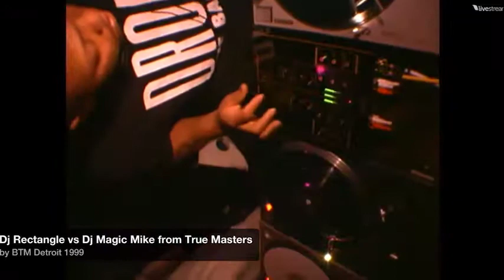Detroit Rave 1999 - Magic Mike vs DJ Rectangle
This is extremely rare footage of DJ Magic Mike and DJ Rectangle performing a turntablism set with 4 turntables and 2 mixers at "True Masters", an underground rave in Detroit thrown by BTM Productions on 4/3/99. This was one of the largest parties to ever take place at Mack & Bellevue, one of the most popular rave venues in Detroit around that time. The building has since burned down.

This footage was acquired by Abstrakt Lighting, who providing lighting to almost every rave in Detroit for several years throughout the 90's all the way up to the end of the rave scene in 2001. The video was ripped from Livestream and uploaded to YouTube to make it easier for people to view, and in case Livestream goes out of business.

On a personal note this was my favorite DJ set of all time. While there were some Midwest rave DJ's at that time (like Terrence Parker and Danny the Wildchild) that incorporated scratching into their sets, a DJ set primarily focused on turntablism like this was extremely rare in Detroit, let alone a set that included 4 turntables, 2 mixers where one DJ was from Florida and the other from California. There were also some really amazing moments that were not caught on video where the two were switching back and forth every few seconds, spinning around each other, scratching under their legs, etc. that I'll definitely never forget.

The rest of the lineup (Eminem, Frankie Bones, Danny The Wildchild, J-Money, etc.) was also amazing and this one of my favorite parties of all time. Mad props to Abstrakt for filming this.